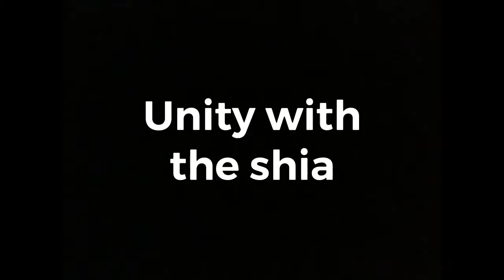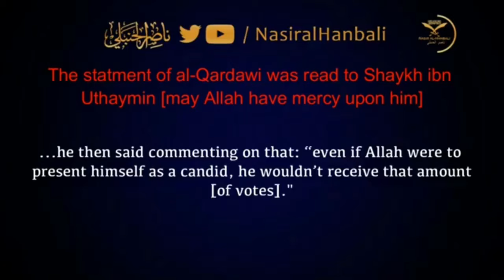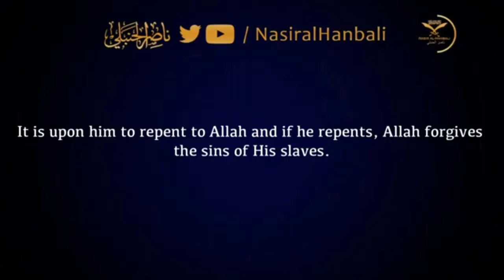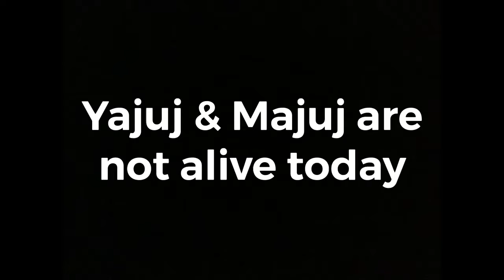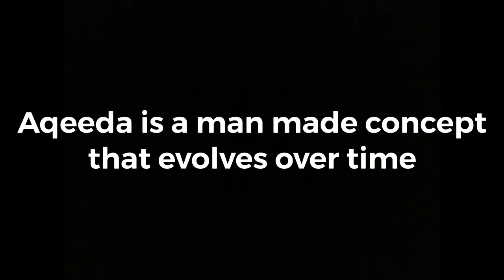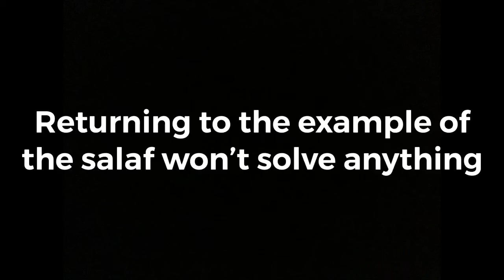Yasir Qadhi: The Misguided Caller To The Hellfire Exposed In 11 Minutes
0:01 - Doubting the preservation of the Quran
0:30 - Insulting Umar Ibn Al Khattab
1:02 - Unity with the shia
1:27 - Modernizing “problematic” islamic texts
2:08 - Supporting Yusuf Al Qardawi
5:23 - Pick whichever sect you like
5:49 - Slandering Shaykh Muhammad Ibn Abdul Wahhab
7:26 - Yajuj & Majuj are not alive today
7:47 - Getting doubts from Yale University
7:59 - Aqeeda is a man made concept which evolves over time
8:44 - Shaking hands with the opposite gender isn’t haram
9:01 - Returning to the example of the salaf won’t solve anything
9:39 - Making dua to the dead isn’t shirk